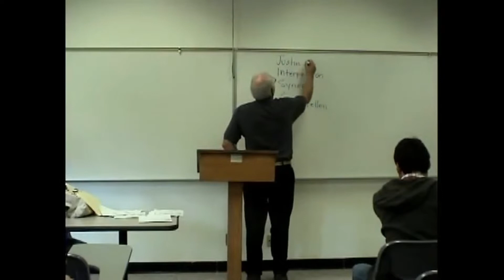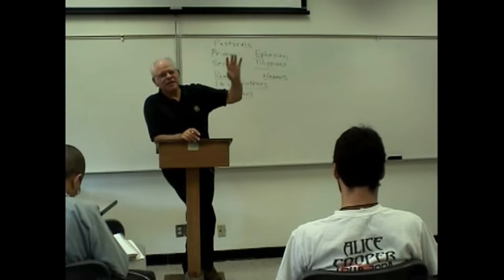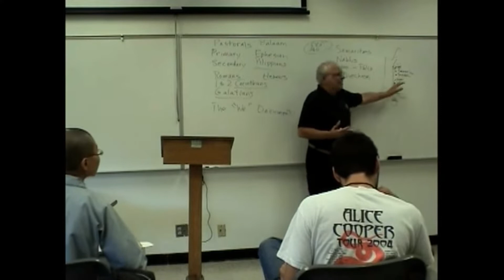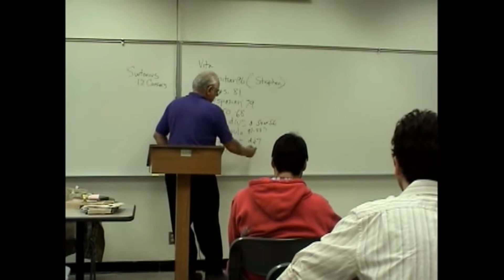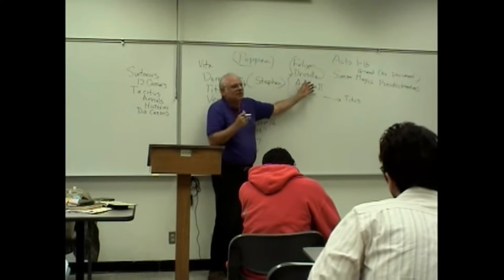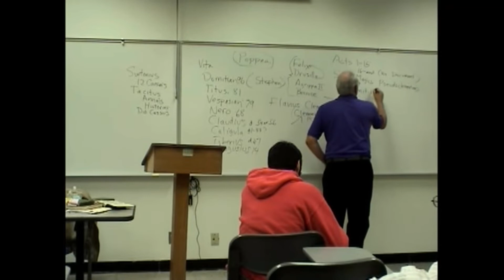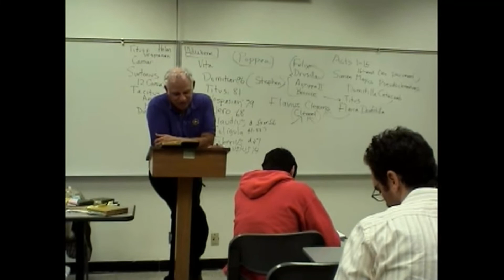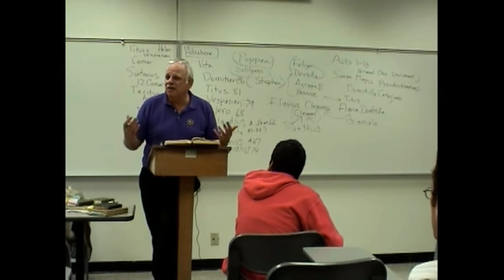Historical Jesus — Robert Eisenman [Epitome 2]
Prof. Eisenman’s course on the historicity of Jesus.

Epitome [condensed version] of lectures 6-7, 9 (no 8 exists)
E. continues the background on the gospels with readings from Paul and Josephus’ the Jewish War.